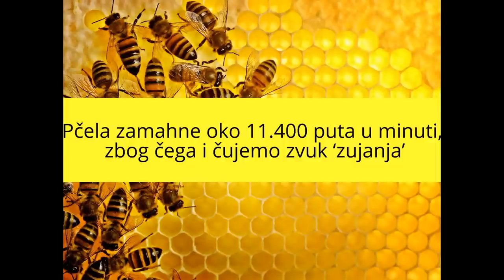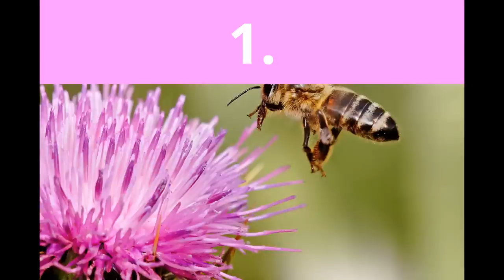TOP 5: zanimljivosti o pcelama koje niste znali